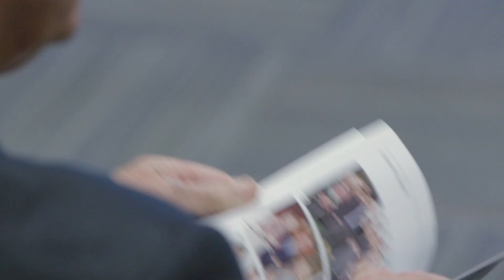BComm Class of '99 Reunion, June 13th 2019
BComm Class of '99 20-year Reunion, June 13th 2019